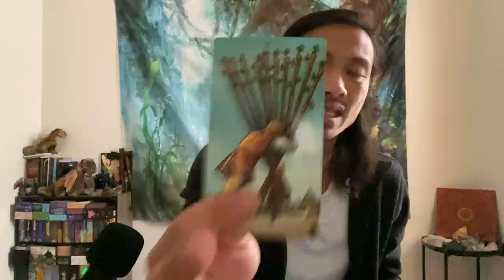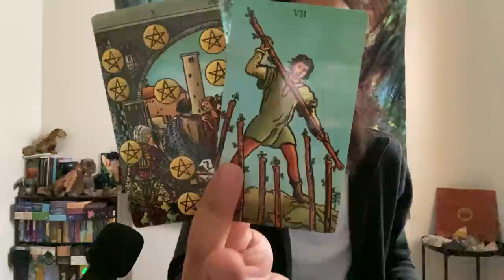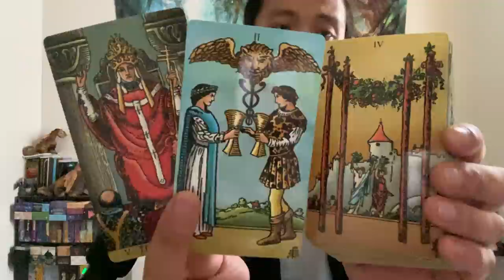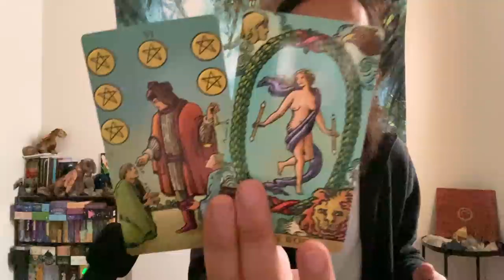Leo - They Want You And Then They Don't. They Want You And Then They Don't....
This is a general love reading for Leo Sun, Moon, Rising, and Venus for May 2022. We will look at your current overall energies regarding love and the person that you are connecting with, we will take a look at what your person's current feelings and intentions are towards you, and then we will finish it with the possible outcome and advice.